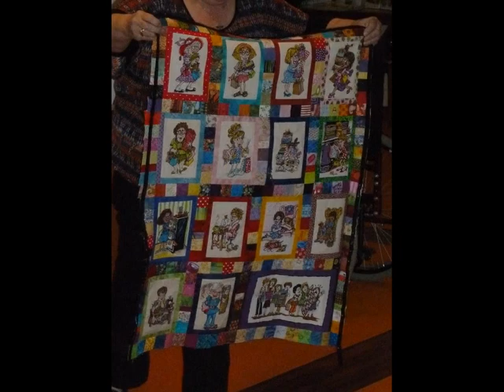Show en Tell Quiltweekend maart 2014 Dennenheul Ermelo